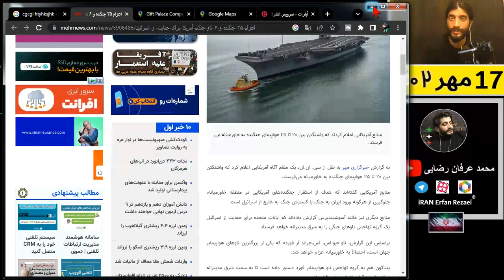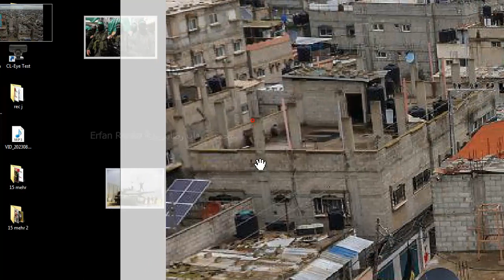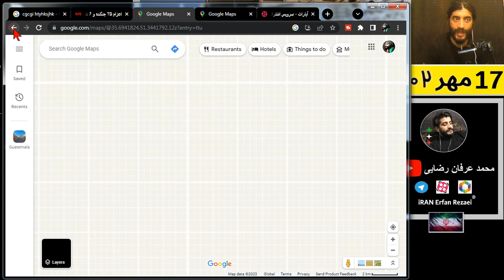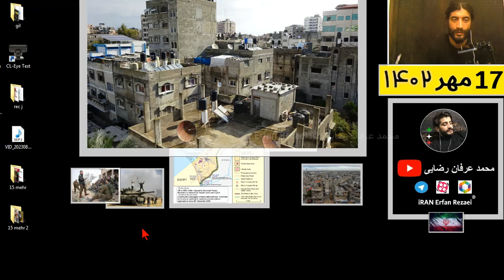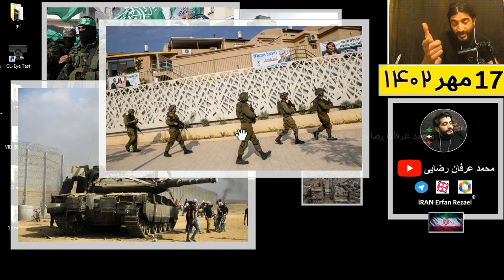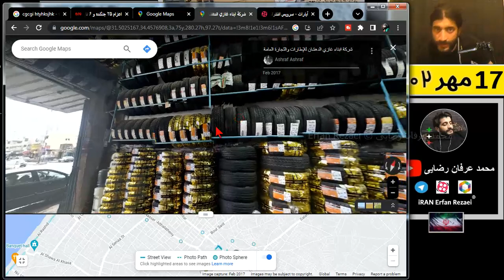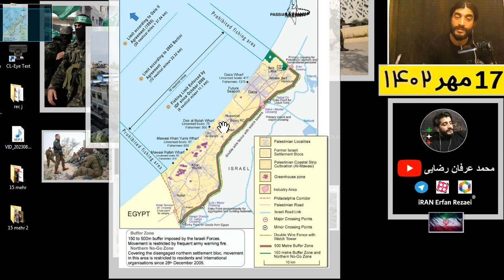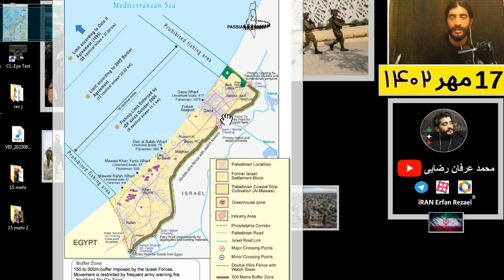ارتش اسرائیل برای جنگ با حماس وارد خاک غزه خواهد شد؟احتمال؟/خبر محاصره /برسی شهر غزه 🇵🇸 Gaza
مهم فوری دستور محاصره غزه توسط اسرائیل در روز سوم جنگ فلسطین پس از حمله غافلگیر کننده طوفان الاقصی توسط حماس از نوار غزه به خاک اسرائیل با توجه به خبر های منتشر شده مبنی بر احتمال حمله فوری ارتش اسرائیل به کمک و پشتیبانی ارتش آمریکا به خاک غزه و با توجه به تهدیدات حزب الله لبنان برای حمله به اسرائیل از منطقه جولان در شمال اراضی اشغالی فلسطین در این ویدئو با توجه به وضعیت شهر های غزه و تراکم جمعیت سعی کردم برسی کنم که کا آیا امکان یورش زمینی از طرف ارتش اسرائیل به داخل نوار غزه و شهر های خان یونس وجود دارد یا خیر.
امروز 17 مهر 1402 ایران
اخبار gaza vs israel conflict news today
Israel announces total blockade on Gaza
 can israel army IDF attack on qaza stip in days by Infantry forces?
الاعلام العسکری
وزیر دفاع اسرائیل دستور محاصره کامل غزه را صادر کرد: «جلوی ورود غذا، آب، سوخت گرفته می‌شود»
جنگ بین اسرائیل و حماس در حالی وارد سومین روز خود شده که تلاش‌های دپلماتیک برای جلوگیری از خون‌ریزی بیشتر تاکنون به نتیجه مطلوبی نرسیده است. بیش از ۱۱۰۰ اسرائیلی و فلسطینی تاکنون کشته اند. یورونیوز پخش مستقیم پوشش خبری
 Image of شهر غزه عکس
شهر غزه عکس
پرچم غزه
فاصله غزه تا تل آویو
غزه به چه معناست
غزه به انگلیسی
جنگ غزه
سفر به غزه
جمعیت غزه و کرانه باختری
اینترنشنال
آخرین آمار تلفات حمله حماس به اسرائیل: دست‌کم ۷۰۰ کشته و ۲ هزار و ۳۸۲ مجروح
وزیر دفاع اسرائیل: دستور محاصره کامل غزه صادر شد
Israel
Country in the Middle East
Gaza Strip
Gaza map
Gaza Israel Map
is gaza a country
why is the gaza strip important
gaza population 2023
gaza news live
gaza strip war
who controls the gaza strip
IDF says it has regained control of all Gaza border
Israeli Defence Minister Yoav Gallant says blockade will include ban on admission of food, electricity and fuel.
اعزام ۲۵ جنگنده و ۶ ناو جنگی آمریکا برای حمایت از اسرائیل
Mohammad Erfan Rezaei iran
محمد عرفان رضایی ایران یوتوب ٱپارات